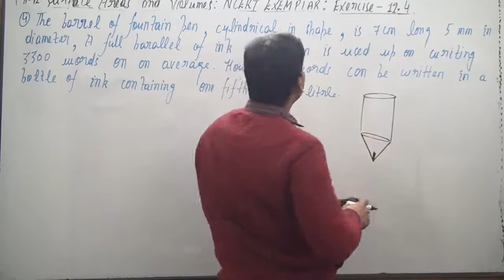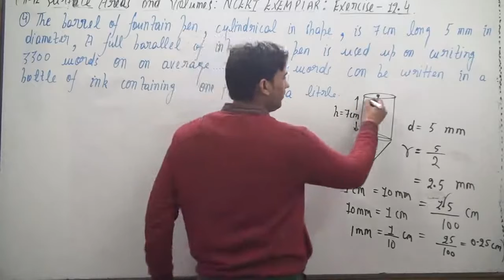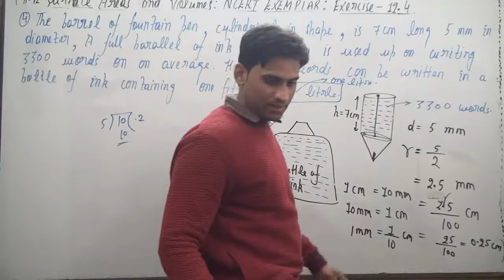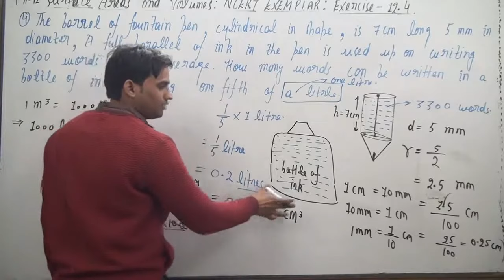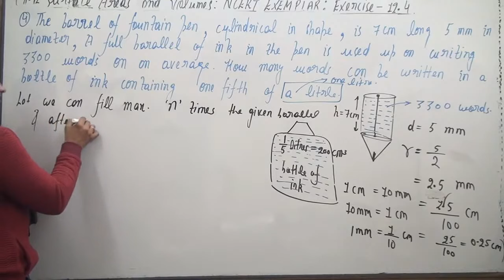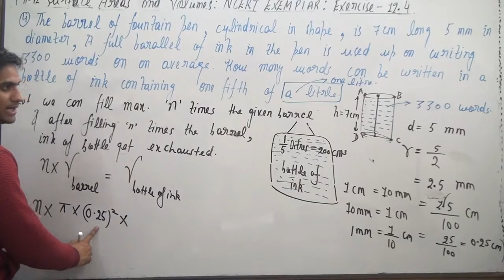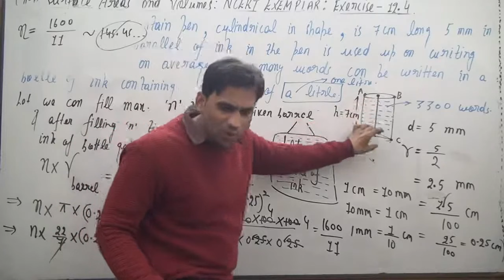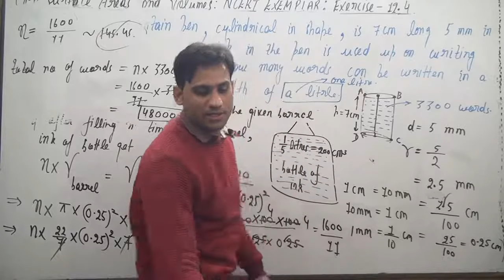The barrel of a fountain pen, cylindrical in shape, is 7 cm long and 5 mm in diameter. A full barre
The barrel of a fountain pen, cylindrical in shape, is 7 cm long and 5 mm in diameter.
A full barrel of ink in the pen is used up on writing 3300 words on an average.
How many words can be written in a bottle of ink containing one fifth of a litre?